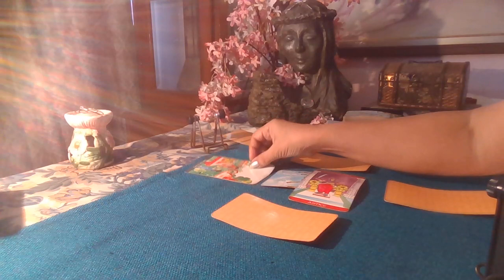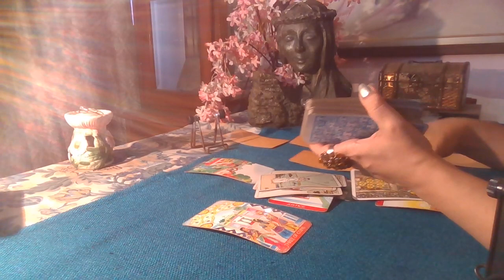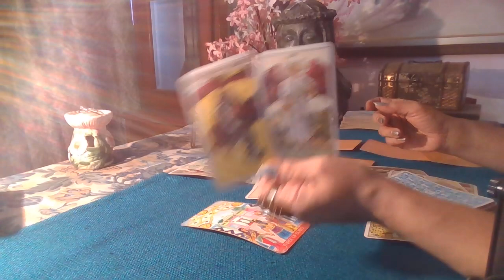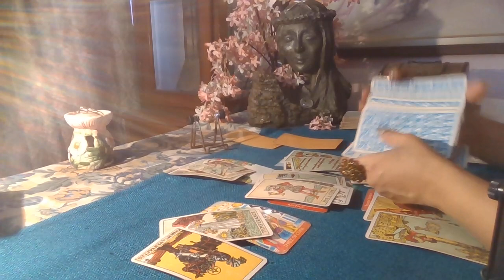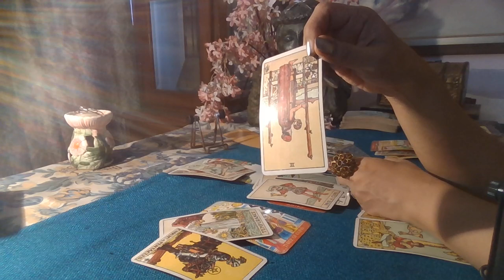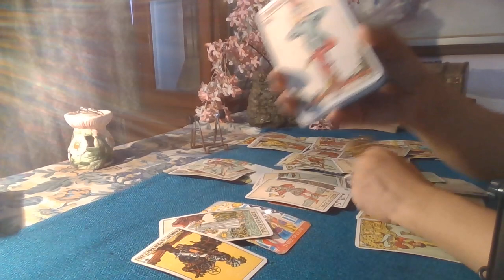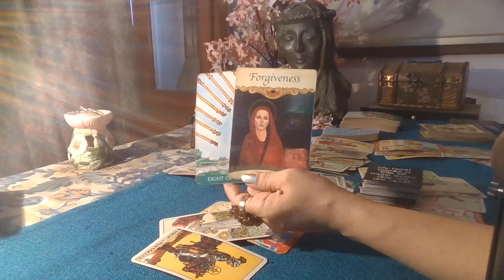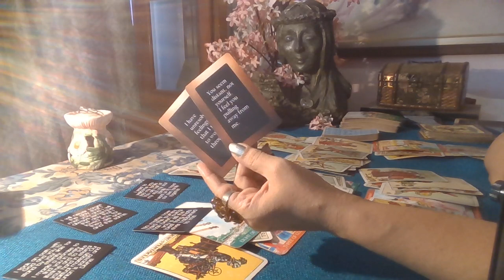Leo Tarot - BOTH FEEL THE OTHER IS NOT INTERESTED / End June 2021 /